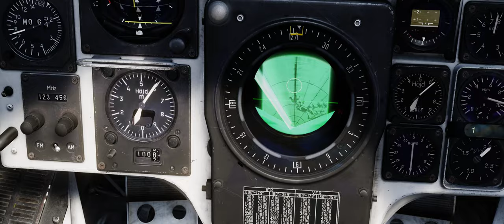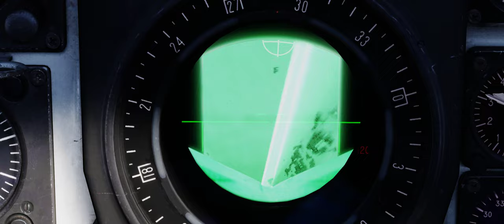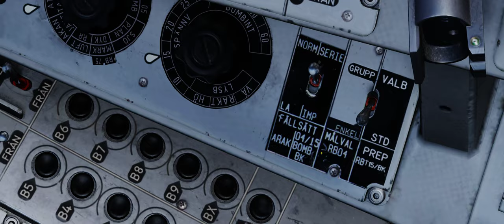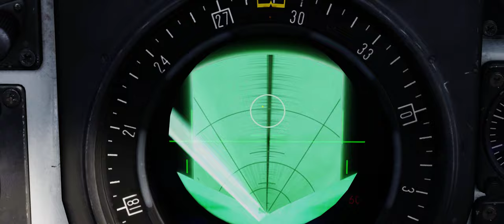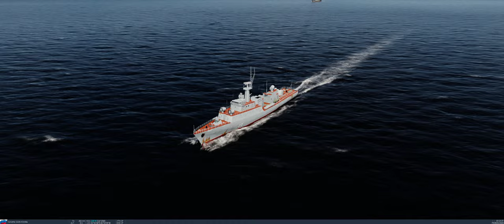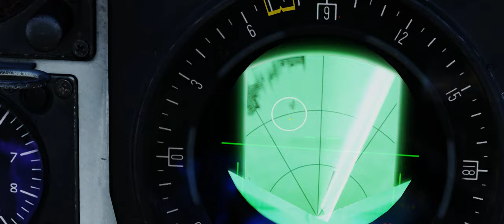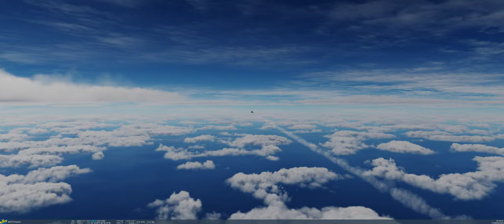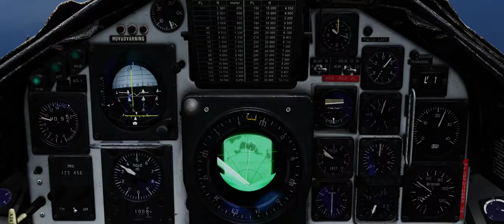Training - Rb 04E Anti Ship (Viggen)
Great forum post about the Rb-04, goes into a heap of detail about this fascinating weapon